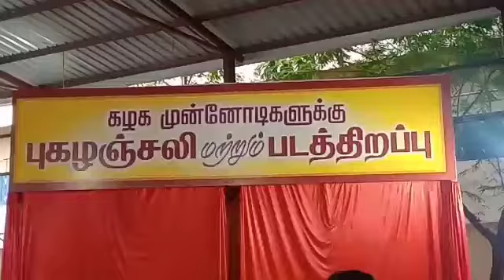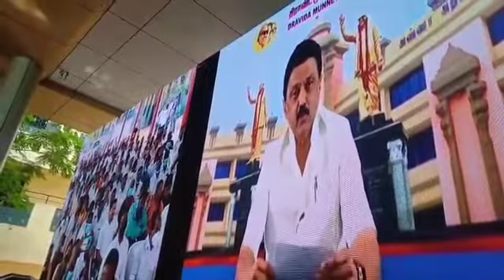DMK Pioneers Image Opening Ceremony by Stalin